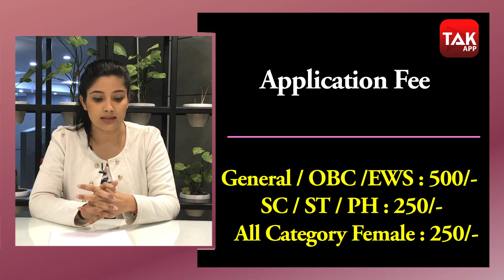DMRC Recruitment 2020: यहां निकली बंपर भर्तियां, आज ही करें अप्लाई ! | MPTak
दिल्ली मेट्रो रेल कॉर्पोरेशन (डीएमआरसी) में भर्तियां निकली है, जानने के लिए देखिए ये वीडियो...